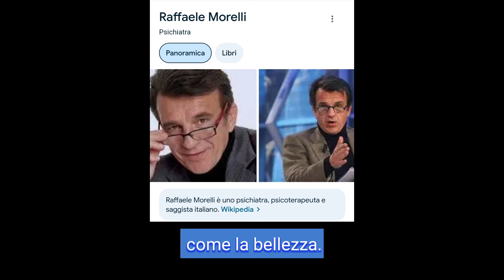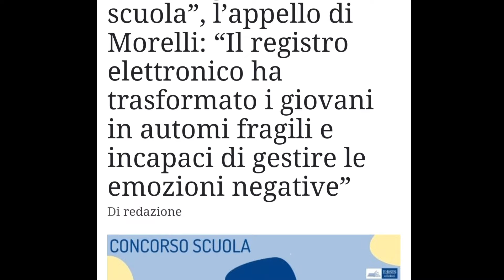❌ I FINTI VALORI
"È implicito nel concetto stesso dell'uomo che il fine ultimo debba essere irraggiungibile e la sua via verso di esso infinita. La missione dell'uomo, quindi, non è di raggiungere questo fine, ma egli può e deve avvicinarsi sempre di più a questa meta; or dunque, l'avvicinarsi infinitamente a questa meta è la vera missione dell'uomo in quanto uomo, cioè in quanto essere ragionevole ma finito, in quanto essere sensibile ma libero."

- Johann Gottlieb Fichte

🔥 BLACKOUT

🔥 MESSAGGI DALL'INTELLIGENZA ARTIFICIALE

Un giorno trovai in rete un programma che permetteva di dare voce e di animare le immagini dei volti... e decisi di provarlo. Mi sono semplicemente chiesto: “Cosa potrebbero dire alcuni personaggi famosi della Storia del mondo... OGGI?”.

🔥 LA PRIMA ESCORT SULLA LUNA

Questo volume è il quinto di una serie pubblicata per

Da quando ho aperto il canale YouTube ho cercato di spiegare, confortare, incoraggiare, indirizzare e informare tutti coloro che mi hanno conosciuto attraverso quella piattaforma. Piattaforma che mi ha censurato in tutti i modi possibili durante la Pandemia per le mie posizioni non “allineate” al mainstream, togliendomi visibilità, monetizzazione, numero di iscritti e numero di visualizzazioni. Cose di cui, ci tengo a precisarlo, non mi importa assolutamente nulla!

Il mio obiettivo era, e rimane, quello di essere una voce anonima che scuota le coscienze e faccia ragionare sul mondo in cui viviamo.